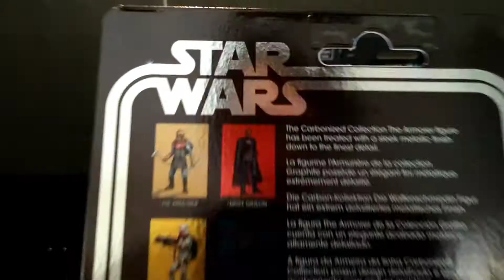Carbonized Mandalorian: Star Wars Vintage Collection Figures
Star Wars Vintage Collection Toy Review